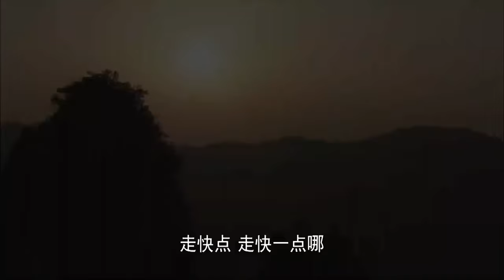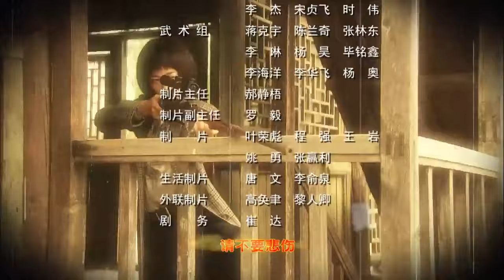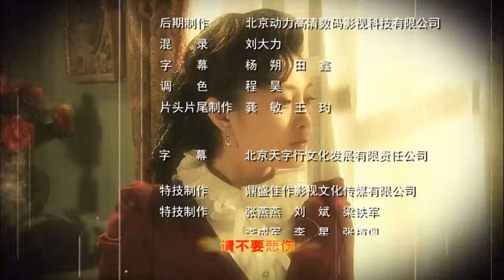五号特工组之偷天换月 17（于震/王丽坤/刘琳/施京明/淳于珊珊/张龄心/黄俊鹏/江洋）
该剧以抗战时期几大谍战势力混战为背景，讲述五位身手不凡的特工，在硝烟弥漫的战场上，执行一个个“不可能完成之任务”的故事。